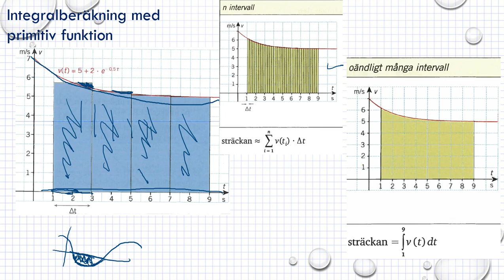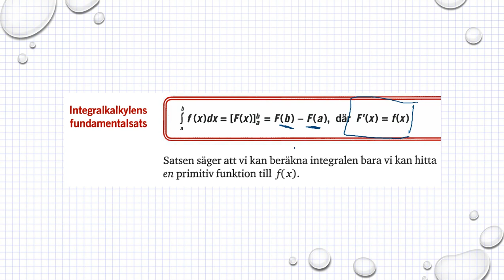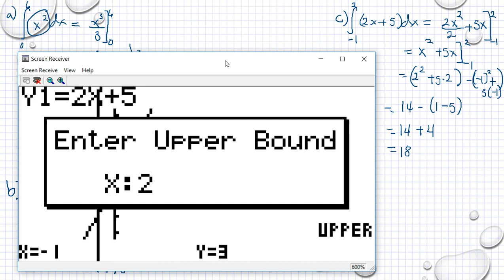Genomgång Matematik 5000 Ma 3b Ma 3bc VUX Integral Integralberäkning med primitiv funktion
Genomgång Matematik 5000 Ma 3b Ma 3bc VUX   Integral   Integralberäkning med primitiv funktion      Besök gärna min google site för mer matte videoklipp :